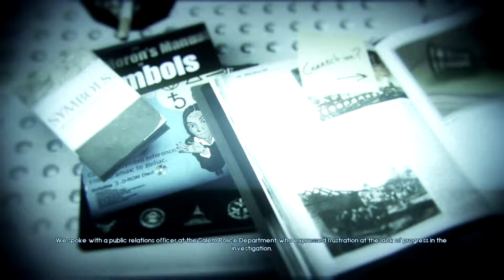X1 Murdered Soul Suspect Part 1 FullHD